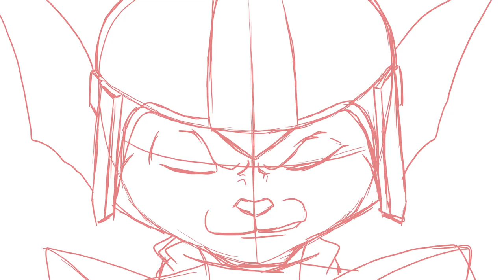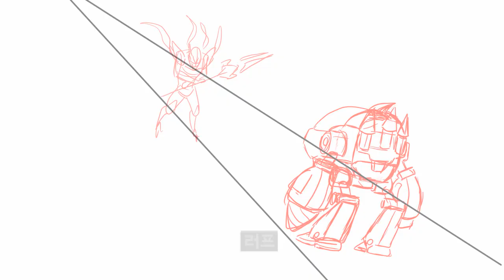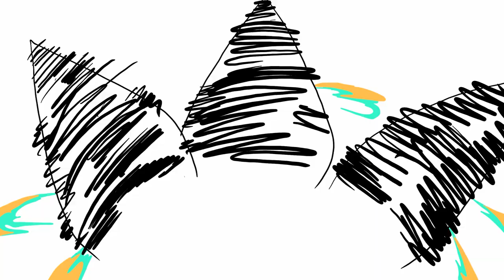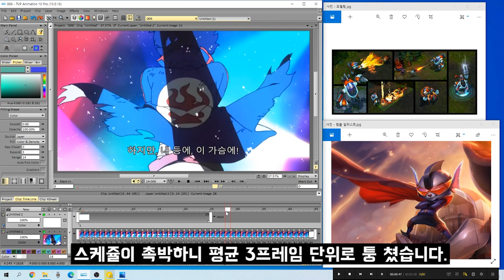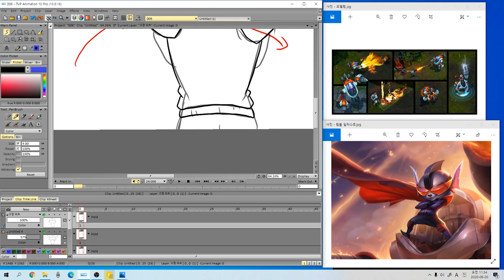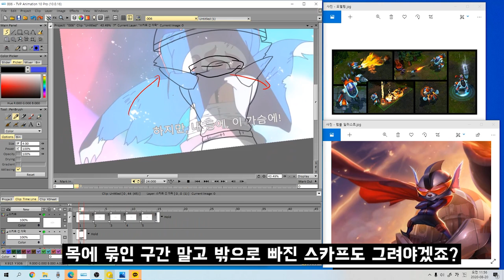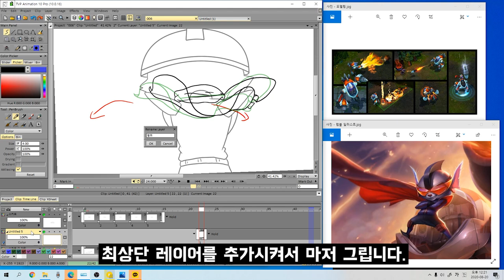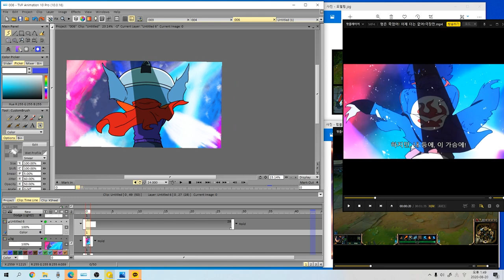그렌럼블 비교영상 & 작업과정 // Gurren Rumble Comparison video & work process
비교영상 뿐만 아니라 작업 과정에 대해 궁금해 하시는 분들이 많아서 같이 추가했습니다.
컴퓨터 성능 문제 때문에 녹화 기능을 켜놓으면 렉이 심해서 작업에 어려움을 많이 겪는 편이지만, 그래도 하나 정도는 무리해서 진행 해 봤습니다.

하지만 이 작업을 끝낸 후 새 컴퓨터를 장만 했으니 앞으로는 녹화과정도 자주 들어갈꺼에요.

00:00 - 비교영상
05:49 - 작업과정
14:36 - 넣을거 없어서 넣음

여러분의 후원은 작품 제작에 도움이 됩니다.